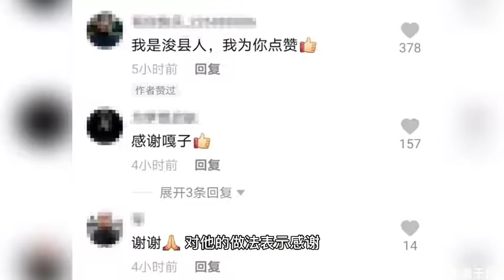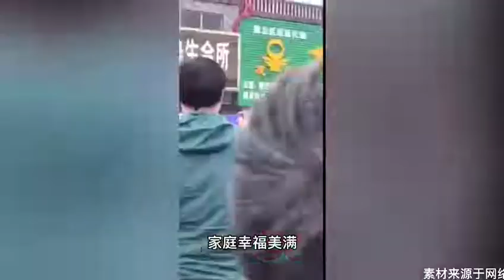嘎子谢孟伟现身河南支援物资，凌晨拍完戏立马出发，网友赞有担当